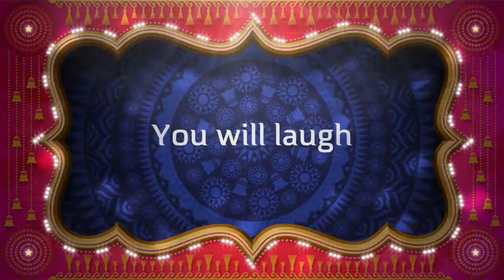The Wedding Groove